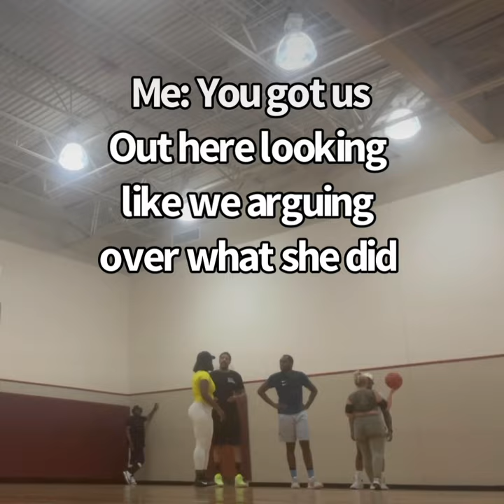Guys brings girlfriend to play in Lafitness